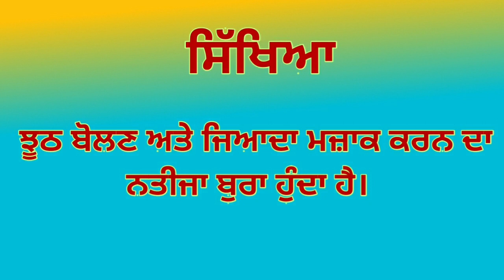ਝੂਠ ਬੋਲਣ ਦਾ ਨਤੀਜਾ || Punjabi Video || Balram700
ਪੰਜਾਬੀ ਕਹਾਣੀ - ਝੂਠ ਬੋਲਣ ਦਾ ਨਤੀਜਾ

Actor :-
Shivram 5911
Sansar Chitian
Lakha Chitian
Seepa Bhangal
Amrik Bhangal
Meeka Chotian

D.O.P - Balram700
Editing - Balram700
Story writer - Balram700 and Sansar Chotian
Poster work - Balram700